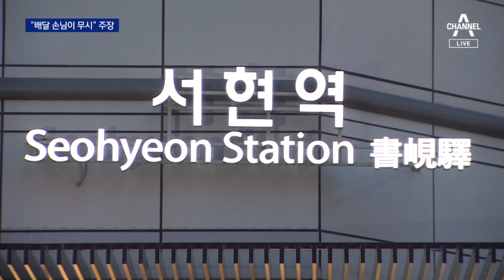“배달 손님들이 무시” 주장…‘서현역 흉기난동’ 피의자 구속 | 뉴스A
“배달 손님들이 무시” 주장…‘서현역 흉기난동’ 피의자 구속

서현역 흉기난동 피의자 최모 씨가 조금 전 구속됐습니다. 앞서 최 씨는 경찰 조사에서 "배달을 하면서 무시당하는 기분을 느꼈다"고 진술한 것으로 확인됐습니다. 최재원 기자의 보도입니다.

〈평일〉
08시 50분 김진의 돌직구 쇼
12시 00분 뉴스A 라이브
17시 20분 뉴스TOP10
19시 00분 뉴스A

〈주말〉
12시 00분 토요랭킹쇼·뉴스A 라이브
17시 40분 뉴스TOP10
19시 00분 뉴스A

〈평일〉
08시 00분 라디오쇼 정치시그널 (유튜브 라이브)
08시 50분 김진의 돌직구 쇼
10시 20분 김진의 더라방 (유튜브 라이브)
12시 00분 뉴스A 라이브
15시 50분 강력한 4팀
17시 20분 뉴스TOP10
19시 00분 뉴스A

〈주말〉
12시 00분 토요랭킹쇼·뉴스A 라이브
17시 40분 뉴스TOP10
19시 00분 뉴스A